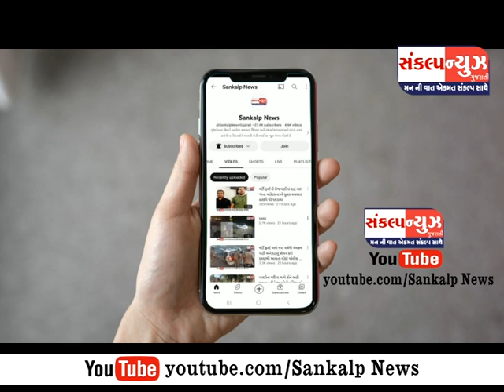ઉનાળાના અંતિમ તબક્કામાં પારડી પાર નદીમાં પીવાના પાણીના સ્તર નીચે ઉતરી જતા નગરજનોને સમસ્યા ઉદભવી